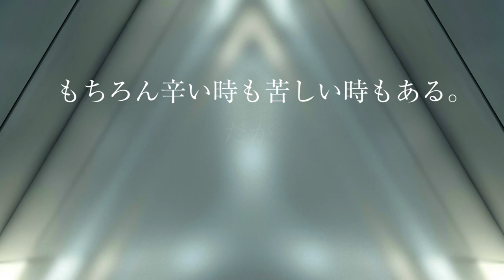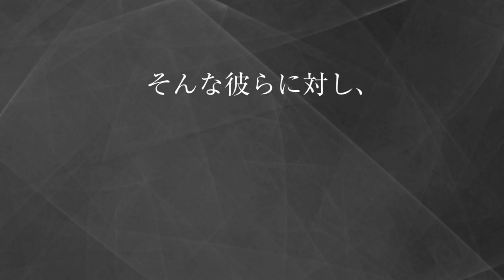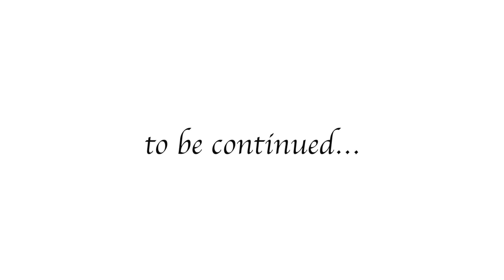GACKTの勝ち方 特装版 朗読CD 試聴動画 vol. 010